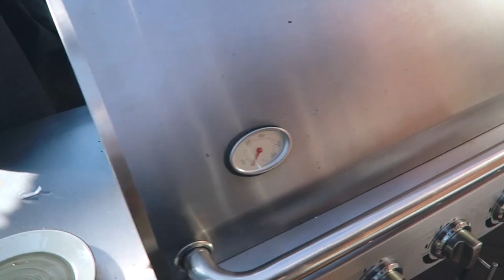Min helg I Fest & grillning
En vlogg från helgen, jag hoppas ni gillar! :)

Allt är filmat med Canon G7X